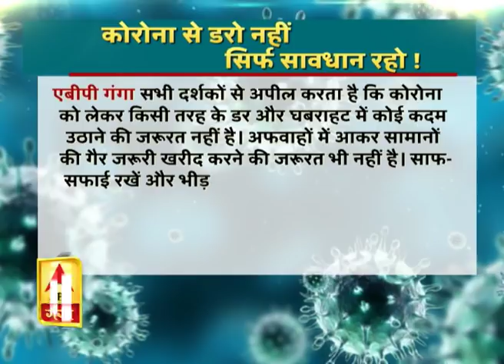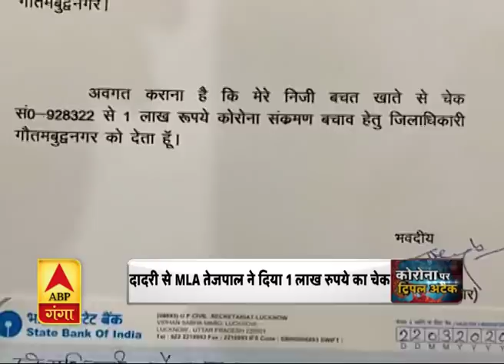Ganga Savera : हर गांव, किस्बे और शहर की खबरें....गंगा दोपहर में | ABP Ganga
एबीपी गंगा के खास बुलेटिन गंगा सवेरे में देखिए, उत्तर प्रदेश की बड़ी खबरें। राजधानी लखनऊ से लेकर कानपुर, आगरा, फतेहपुर, संभल में ऐसा क्या हुआ, जो सुर्खियों में है। अपने शहर, कस्बे और शहर की स्थानीय खबरें देखें सिर्फ गंगा प्राइम में।